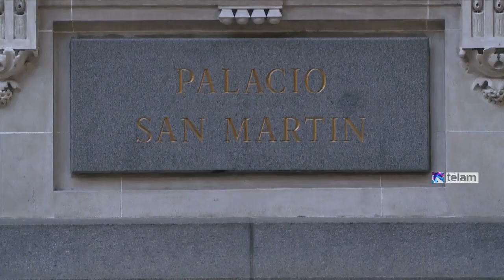Se presentó la Bienal de Artes Visuales de Suramérica, organizada por la Unasur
La Bienal de Artes Visuales de Suramérica, un proyecto que incluye a 12 países de la región y que se realizará de forma permanente en el Centro Cultural Néstor Kirchner de Buenos Aires a partir de 2017, se anunció oficialmente en el Palacio San Martín, con la presencia del canciller Héctor Timerman, la ministra de Cultura, Teresa Parodi y el secretario general de la Unasur, Ernesto Samper, quienes detallaron los alcances de la esta iniciativa que se propone entrar en el circuito de arte internacional.
"El 5 de diciembre de 2014, en Quito, el Consejo de Jefes de Estado aprobó una serie de iniciativas y encomendó a los órganos de Unasur la implementación, de una de las más importantes: la creación de una Bienal de Arte en la Ciudad de Buenos Aires, que consistiría en una muestra de pintura, fotografía, diseño, artes gráficos, digital, todas relacionadas con la identidad sudamericana", delineó Samper, quien respaldó la iniciativa del gobierno argentino.
Esta Bienal, que para no superponerse con l de San Pablo en 2016, se realizará en 2017 para no superponerse con la San Pablo en 2016, en el Centro Cultural Néstor Kirchner, en el ex Palacio de Correos y que, según explicó Parodi, "el 20 de mayo próximo será el inicio de actividades y el lugar justo para que suceda la Bienal. Es importante que Buenos Aires abra este espacio y pueda dialogar con otras bienales como la San Pablo o La Habana".
En términos de organización, este evento "será una bienal de bienales regionales, con doce curadores de la región nombrados por los países de Unasur; entraría a jugar dentro del circuito de Bienales internacionales -Shangai, Venecia, San Pablo- y sería una plataforma de artistas sudamericanos y actores de la cultura que se mueven alrededor, además tendría un verdadero de taller de creación", destacó Samper.
Para el colombiano, "entrar a los circuitos internacionales del arte es también entrar a los mercados del arte y nosotros tenemos que jugar en las ligas mayores si queremos ser respetados y competir en esos mercados; Argentina es el país que tiene la más alta proporción de ingresos culturales en el Producto Bruto Interno, del 7 por ciento", subrayó.
Otra de las ideas es que este escenario bienal "conectará al mismo tiempo dos espacios curatoriales de la región, Buenos Aires y una ciudad asociada o 'ciudad satélite' para visibilizar la oferta cultural en el ámbito intraregional y propiciar el acceso a poblaciones excluidas de los circuitos internacionales del arte", informaron desde Unasur.
Parodi también indicó a la prensa que el Centro Cultural Kirchner es "un espacio pensado en forma federal en diálogo intenso con América Latina y abre sus puertas a la integración, todas las formas del arte y para todos los públicos"
Entre los pasos que restan, aclaró la funcionaria, es "hablar con el resto de los ministros de cultura de la Unasur para poner en marcha la decisión de los presidentes y trabajar todo este año y el que viene con un grupo que ya mismo estamos implementando".
Puntualmente, esta futura Bienal propiciará un espacio de encuentro, un escenario de visibilización, un punto para reflexionar sobre los debates de la creación y un lugar para fomentar los nuevos públicos y despertar vocaciones tempranas.
La Bienal "es un paso gigantesco que reivindica nuestro derecho y soberanía cultural, es un gesto de afirmación de nuestra identidad. Será un proceso de debate y Unasur espera que se convierta en un eje articulador de la agenda cultural de la región", concluyó Samper, en tanto Timerman subrayó que "la cultura es parte fundamental de nuestra identidad regional, estamos construyendo una nueva realidad en la región y por lo tanto es una pieza esencial de la integración".